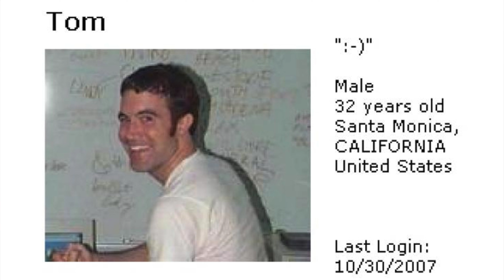Shocking Truth Exposed by Rizza Islam: How Depopulation Will Destroy Society!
In this eye-opening episode of the DailyRapUpCrew Podcast, we dive deep into the controversial topic of depopulation and the hidden agendas at play. We explore the government's role in promoting same-sex relationships and reducing procreation, citing historical references like Dr. Henry Kissinger's memorandum.

*Enhance Your Experience with Dailyrapupcrew

Explore our exclusive merch collection!